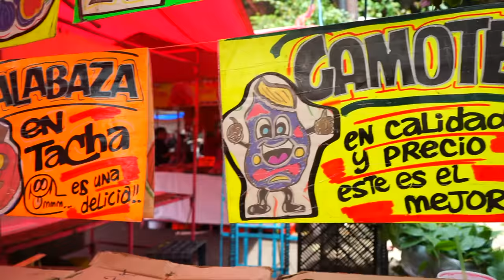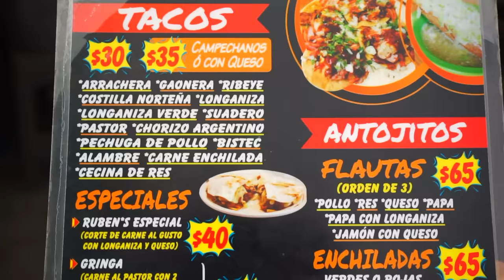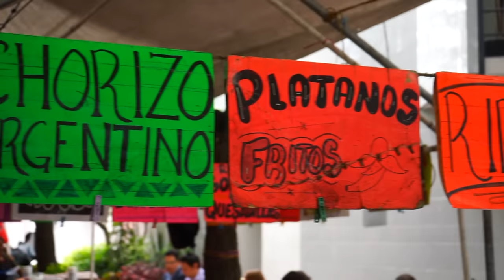TIANGUIS FRESÓN EN LA CONDESA - Lalo Elizarrarás